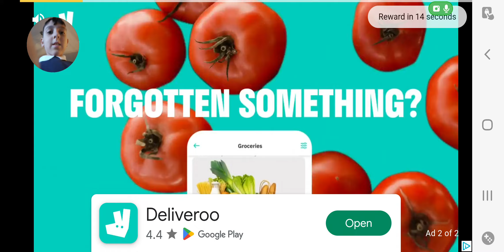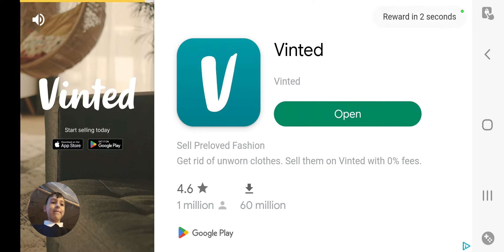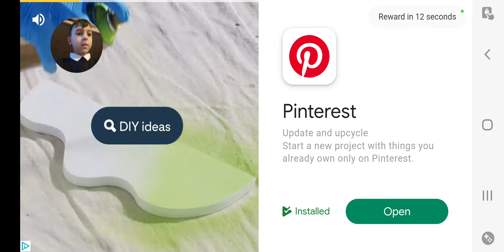stumble guys with 🤖